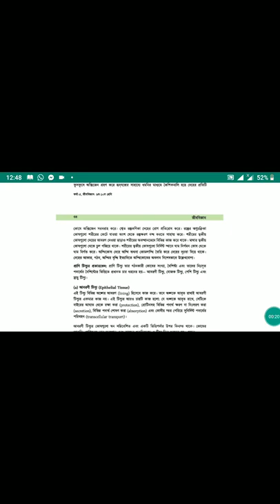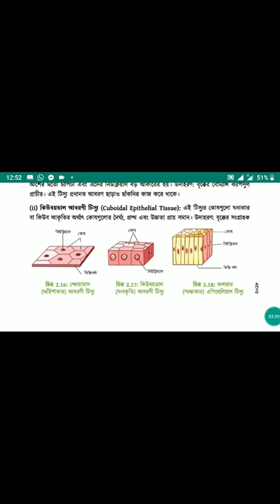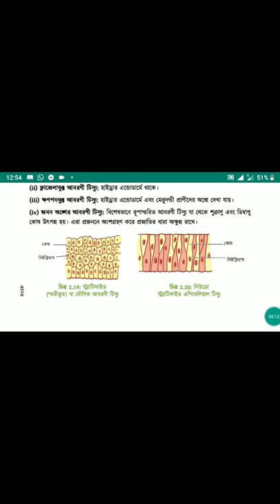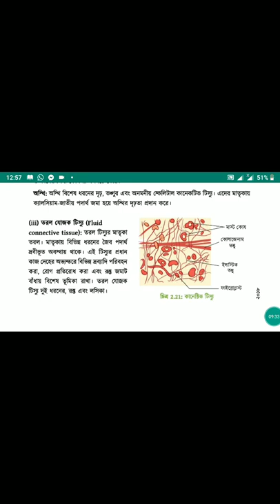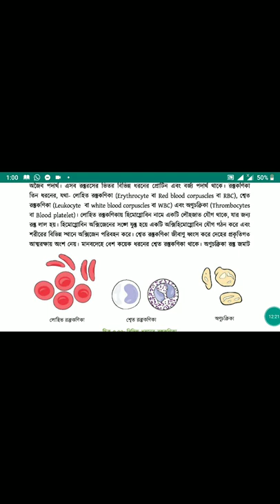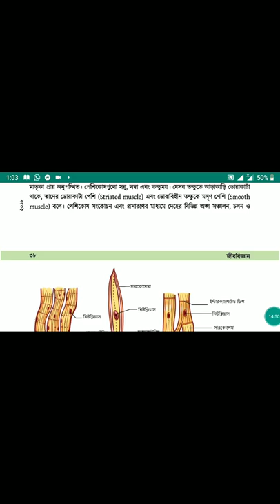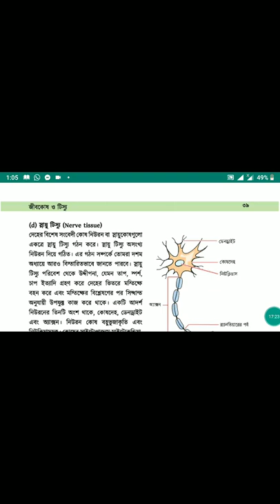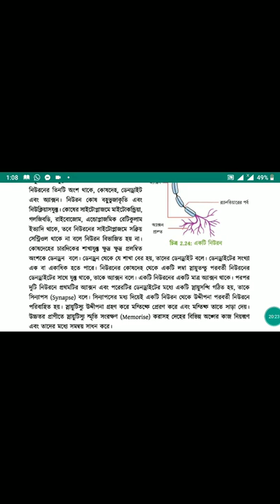SSC biology Animal tissue By Farhan Chowdhury, bgpsc, Sylhet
BGPSC,SYlhet